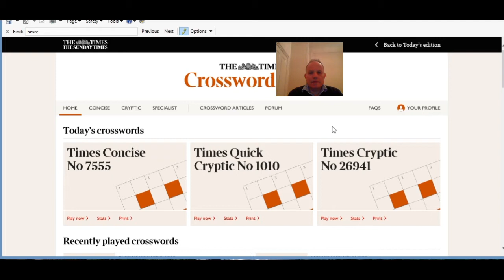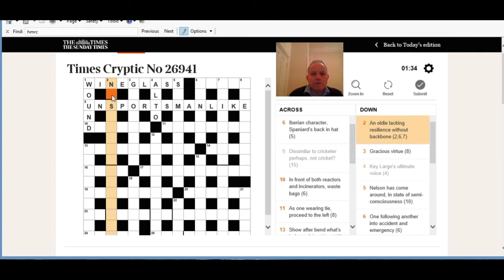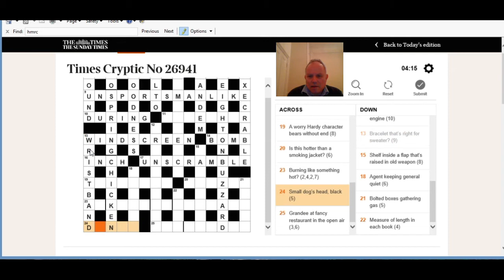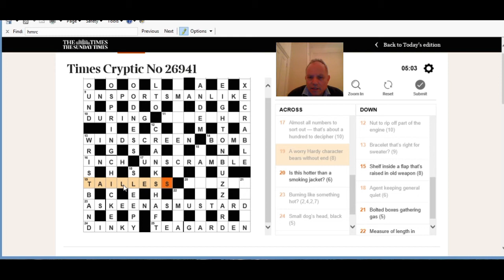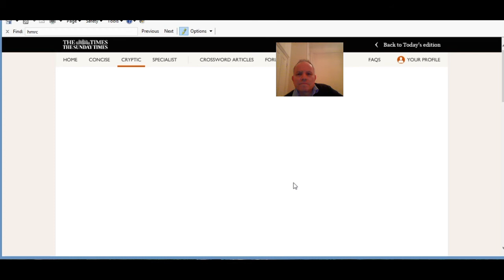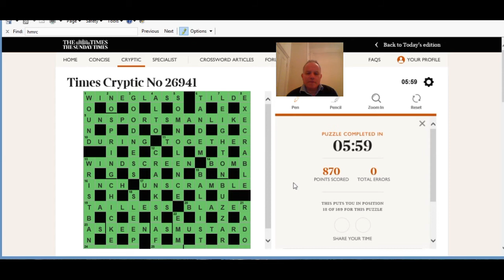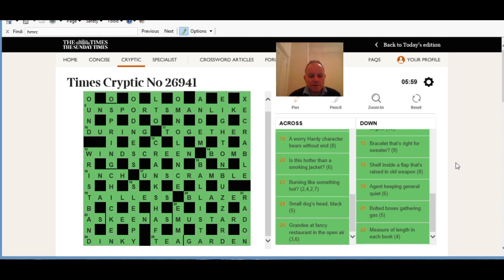Solving the Times crossword on 22nd January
Mark live-solves today's puzzle and explains how the clues worked